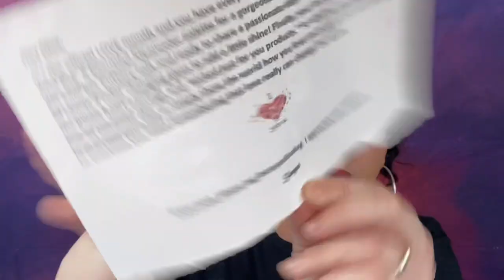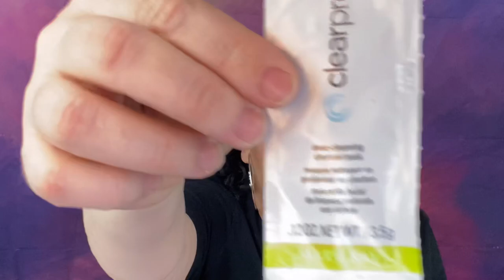*NEW* OMG ONLY $12! SONYA'S DIVA BAG Unboxing & First Impressions Review 2020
I Can't believe this is only $12. Is It better than IPSY GLAM BAG?? This is a NEW Beauty/Makeup Subscription, Sonya's Diva Bag.

Hi, my name is Anne. I decided to name my channel Just_Anne because it's just me being me. I want you to feel that you are sitting with me drinking a cup of coffee ( or whatever you like to drink) and sharing our love for makeup together. I am in my 40's and I believe full heartedly that we can inspire people at any age. I LOVE makeup and want to share my passion with you. My channel is based on subscription unboxings, hauls, reviews, GRWM's, occasional car vlogs and anything to do with beauty.

I started my channel February 22 2017